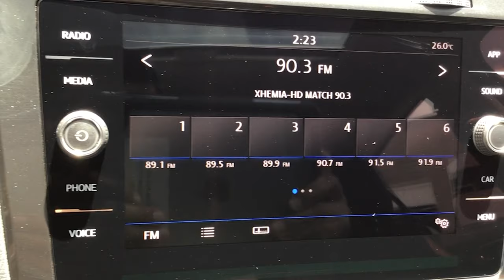Volkswagen / Golf / 2019 - 15813